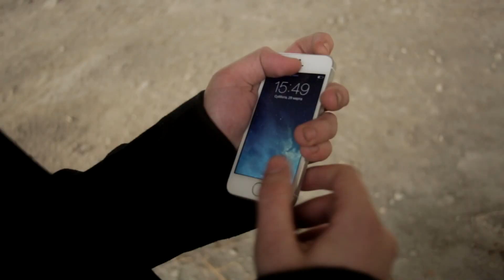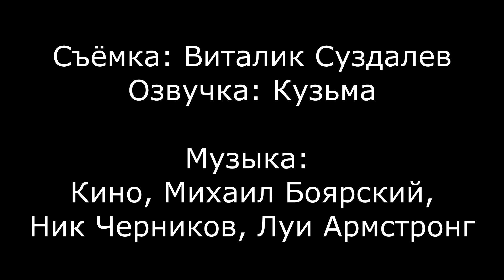Хованский потерялся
Буду очень признателен, если ты уделишь минуту своего времени и подпишешься.